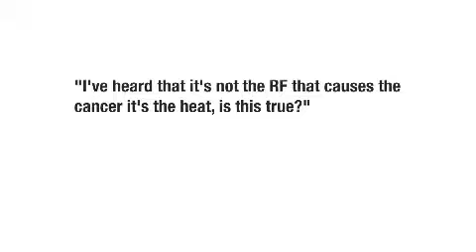A Cellphone Gives You Brain Cancer ?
Magda Havas demonstrates how WiFi connects your laptop, iPhone and iPad to the internet via microwave radiation. You will also learn how WiFi base stations, portable phones and baby monitors constantly radiate microwave radiation. The Swiss Government feels that all of these devices have the potential to do great harm if used incorrectly and warn their citizens.

Toronto's department of public health is advising teenagers and young children to limit their use of cell phones to avoid potential health risks.
The advisory — believed to be the first of its kind in Canada — warns that because of possible side effects from radio frequencies, children under eight should only use a cell phone in emergencies and teenagers should limit calls to less than 10 minutes.
"Teach them the ways to use a cell phone responsibly — to make shorter calls, to use other modes of communication; if it's possible, use a landline," said Loren Vanderlinden, a health department supervisor and the report's author.
In an interview with the Toronto Star, Vanderlinden said scientists were dismissive of any risk years ago. But with more studies, she said, a pattern is emerging that suggests people who have used their cell phones for a long period of time are at greater risk of certain kinds of brain tumours.
Eight years ago, a government inquiry in Britain concluded cell phones shouldn't be marketed to children under 16 because so little was known about the long-term health risks.

Yes I agree there is health impacts of use of cellphones - it's called being aggravated by lack of respect of their users BY ANYONE OF ANY AGE!

Who really and truly knows; and we probably will never know until years from now; someone will be questioning, "why the sudden increase in brain tumours"? Wasn't there once some talk about how dangerous it is to stand in front of your microwave and were we not told to discard it if leaking Better to be safe than sorry; I say, and use them as least as possible. Think how many products we know of, that have been on the market for years and suddenly been classified as dangerous. Remember that saying " Forewarned is forearmed". Teach your children what that means.

Like tobacco in the 1950s and 60's, both the industry and their consumers have been wishing away this issue for a long time, but the issue keeps coming back. The biggest scare is not Cancer. The risk of cancer is ambiguous at best.

The real risk is to the overall health of the brain. The science is sound, it has been consistently shown that exposure to the low-level, non-ionizing, pulsed microwave radiation from cell phones (and Wi-Fi, and cordless Handsets) causes a weakening of the blood-brain barrier.

The bigger issue is, people simply don't want to know. Whatever you do, don't look at articles from respected, peer-reviewed articles such as this: